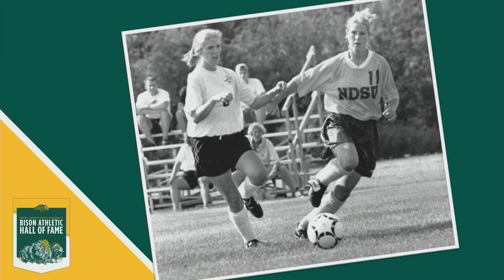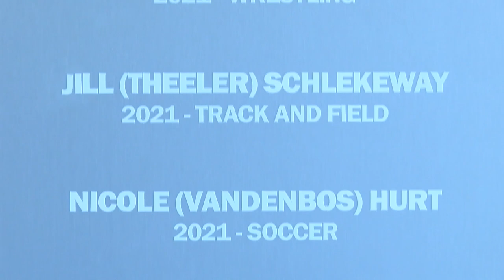2021 Bison Athletic Hall of Fame Induction Ceremony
North Dakota State University's 49th annual class of the Bison Athletic Hall of Fame was inducted October 8, 2021. Brian Shawn of Midco Sports was the emcee for the event, which was held in the Nodak Insurance Basketball Performance Center at the Sanford Health Athletic Complex in Fargo.

The inductees were women's track and field's Andi (Noel) Olsonawski and Jill (Theeler) Schlekeway, softball's Lindsey (Graham) Gustafson, wrestling's Nick Severson, soccer's Nicole (VandenBos) Hurt, men's track and field's Andrew Moen, football's Chuck Klabo and retired head men's track and field and cross country coach Don Larson.